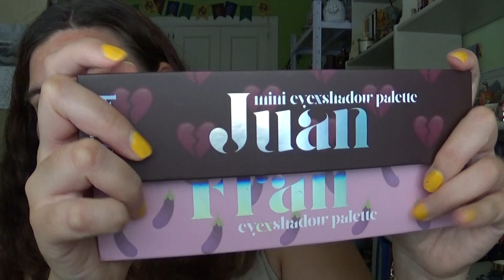Lo mejor y lo peor de KRASH KOSMETICS de mi colección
Bienvenidas a un nuevo vídeo!!
En el vídeo de hoy os enseño lo que tengo de la marca de Krash Kosmetics y os digo que merece la pena y que no de los productos de esta marca.